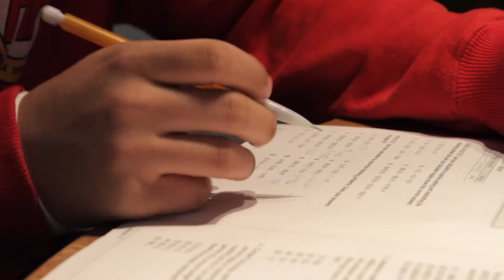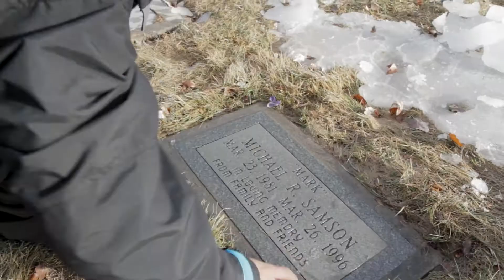Keep it Grizzly: Samuel Samson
Keep it Grizzly aims to give back to Montana communities by creating and supporting opportunities for Montana youth. One such Montanan, Samuel Samson, who lost his brother to gun violence and is now pursuing his degree at the University of Montana, is featured in the video – and his story can be seen on the Keep it Grizzly website.